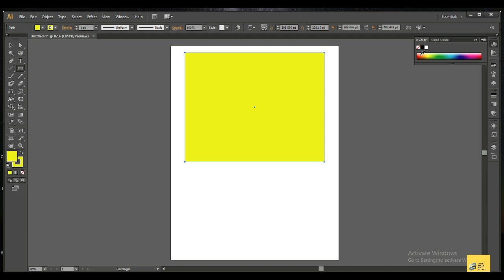McDonald's logo - YouTube short